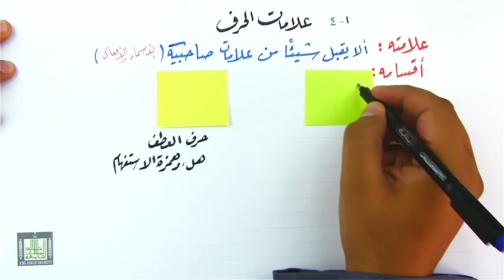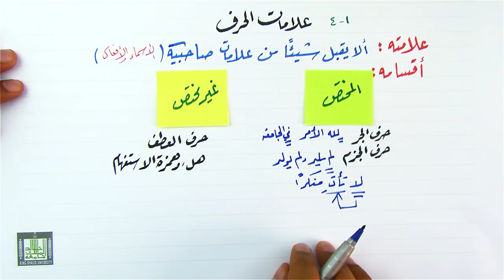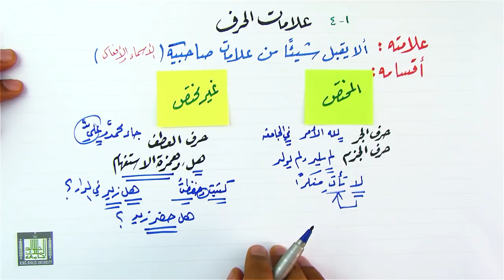الحرف ، وتمارين على أقسام الكلمة 1-4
علامات الحرف - أقسام الحرف- تطبيقات على نصوص من القرآن